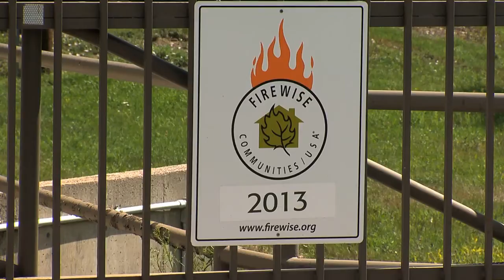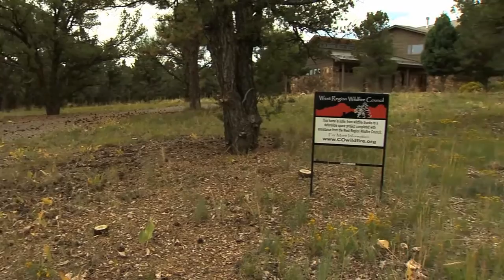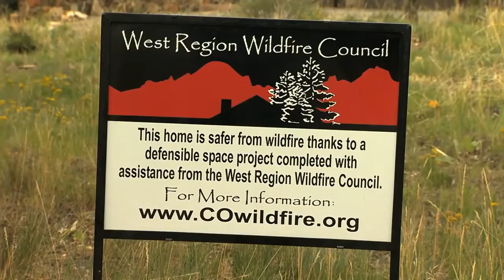Colorado's Wildland-Urban Interface: A Growing Challenge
Unhealthy forests have increasingly led to catastrophic wildfires that impact the safety and quality of life for people who live in Colorado.